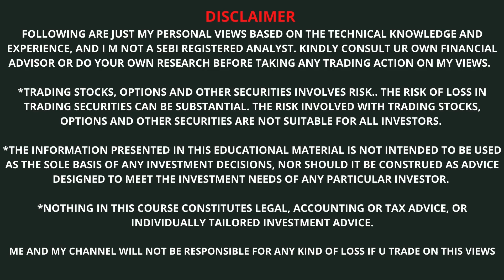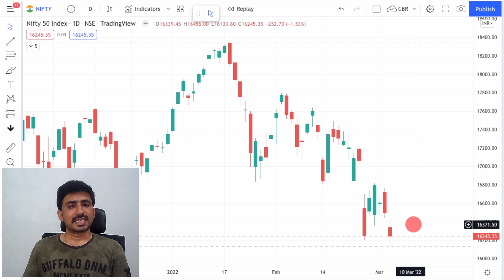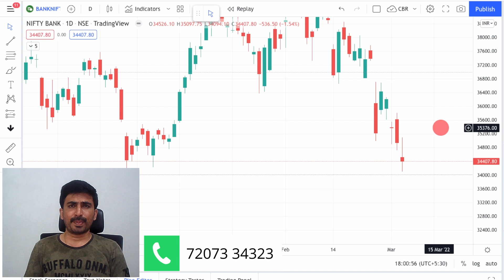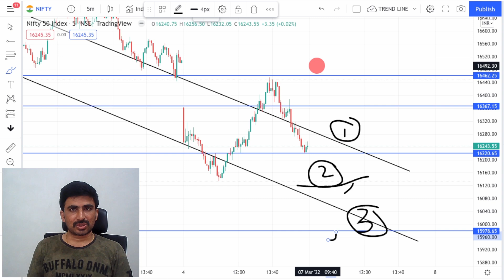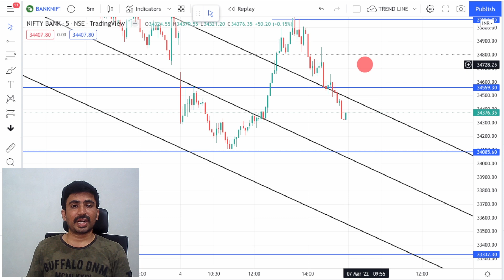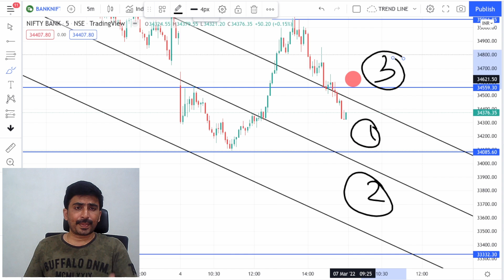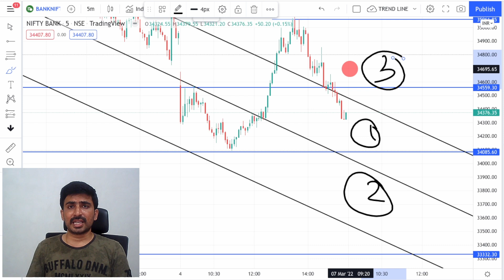Weekly Trading Levels Nifty Banknifty Prediction 7th March Intraday Trading Levels for Monday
👉For WhatsApp premium membership contact on

This video contains Nifty Banknifty  Intraday trading levels & Stocks for Tomorrow in Telugu.
7th March Monday.